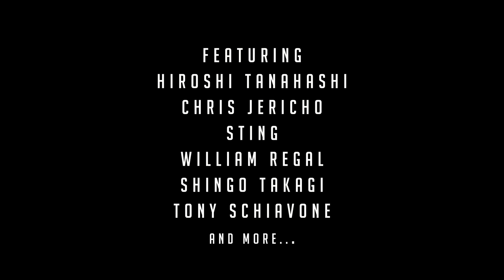The Forbidden Door: Documentary coming to NJPW World!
A look behind the scenes of Forbidden Doors past, present and future. Coming soon to NJPW World!